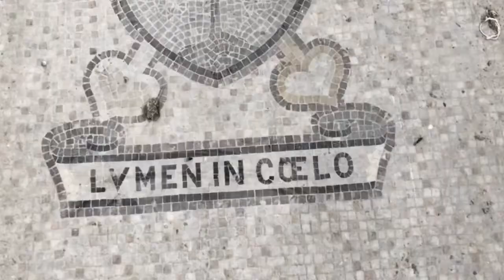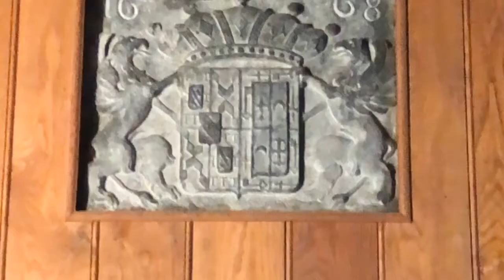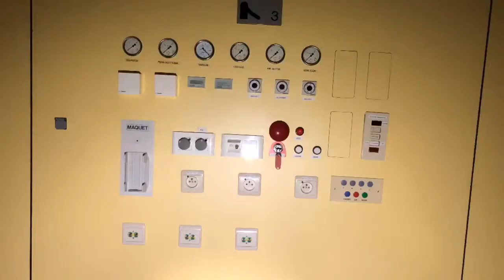Urbex in een klooster en een ziekenhuis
Op avontuur in een ziekenhuis en een klooster
Ziekenhuis is nu inmiddels gesloopt en het klooster word gerenoveerd